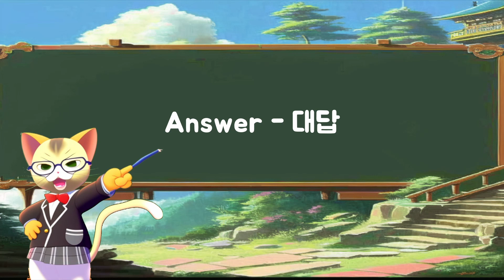자주 사용되는 영어 단어 50개 #47